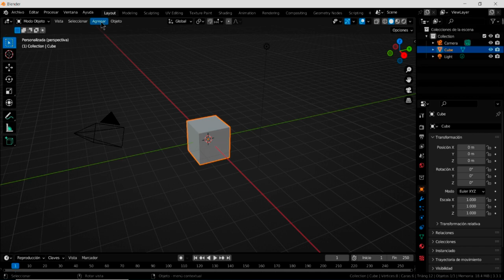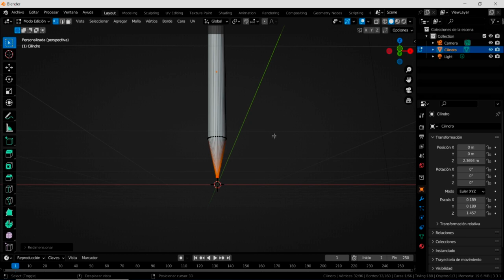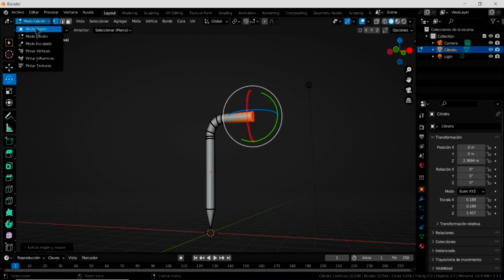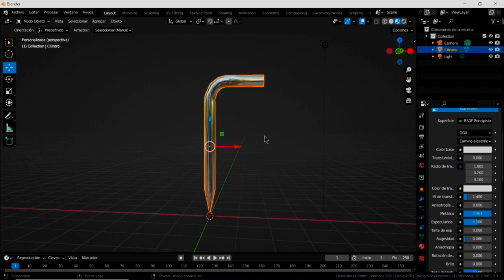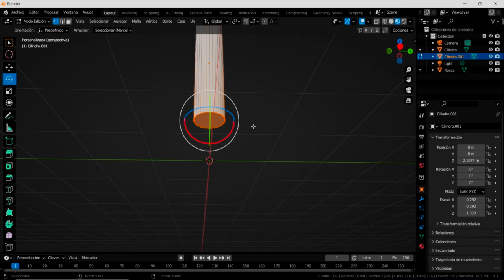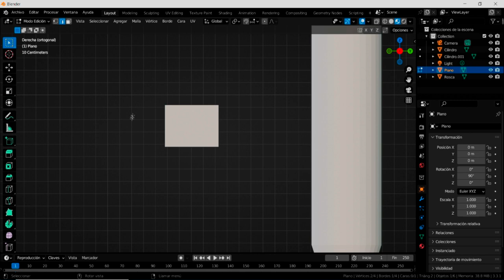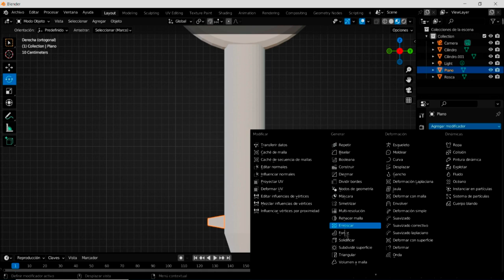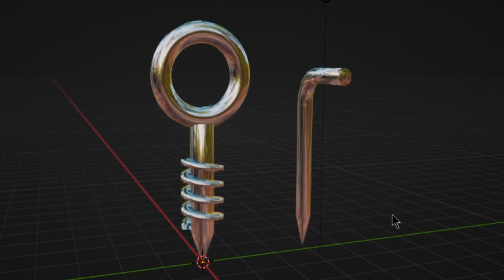Alcayata y cáncamo con Blender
Un ejercicio para principiantes, aprenderás a crear un cáncamo y una alcayata, pero, casi jugando, aprenderás mucho más, porque todo este ejercicio te servirá para ayudarte a crear aquello que tu imaginación sea capaz de crear con Blender.

Nota Bene.- Si has alcanzado un nivel medio y ves el vídeo, puedes aumentar la velocidad de reproducción, en las opciones que ofrece Youtube.